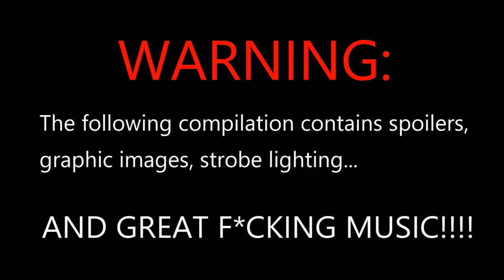Best Film Scores of the 21st Century so far - Part Two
I love film scores. They can help make a movie moment iconic. They can take a scene from good to amazing. They can become themes and anthems that will live on in cinema. A lot of people immediately think of famous film scores from the past but I wanted to put together a compilation of the best, underrated and most overlooked film scores of the 21st Century...